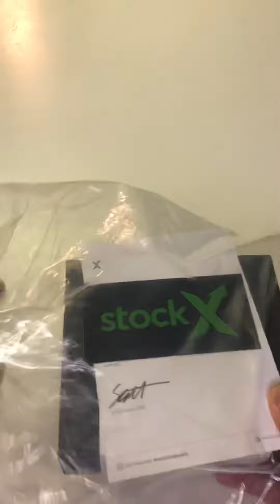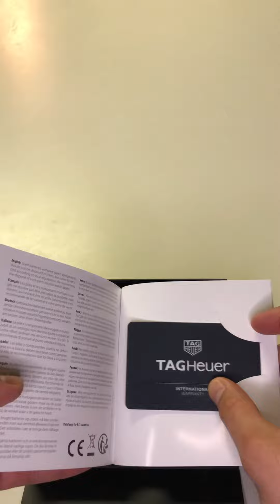TAG HEUER x Supreme Stopwatch